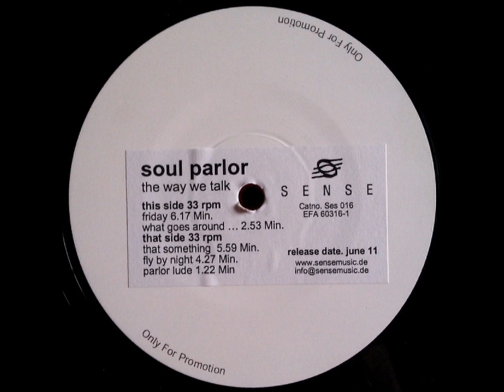Soul Parlor - Fly By Night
Track from Sense Music